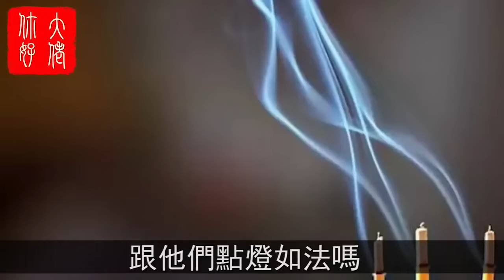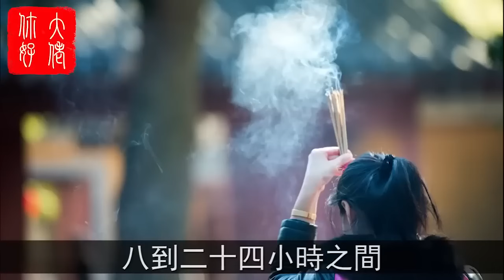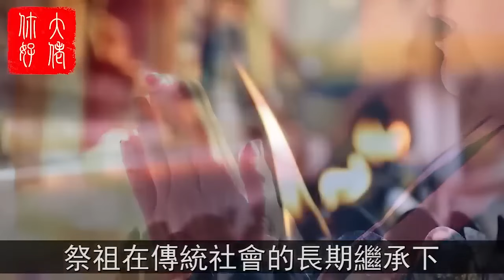在家中上香、禮佛、祭拜祖先時，不能不知道的11件事，否則將大禍臨頭！